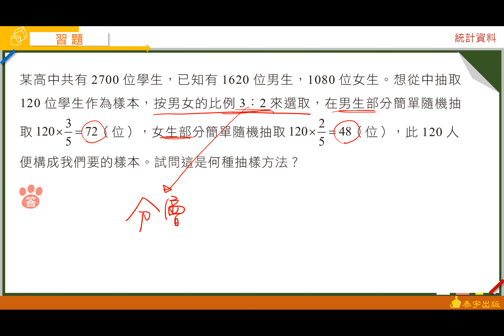技高數學B（四）乙版Unit10習題第4題 泰宇出版．翔宇文化